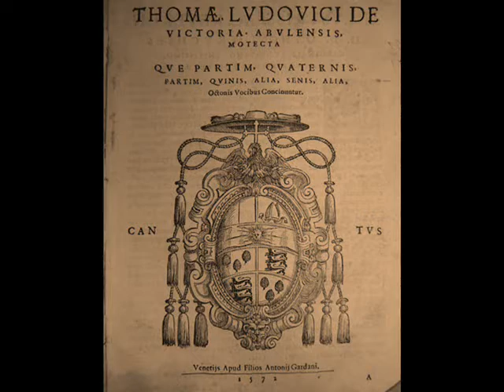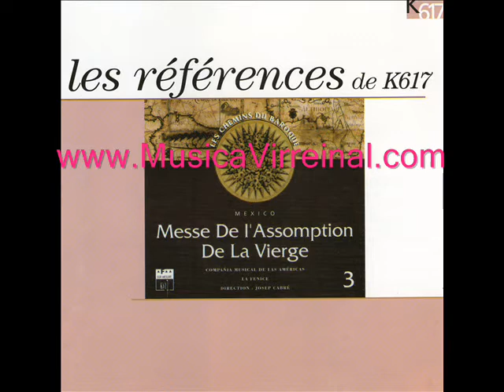Ave Maria, a 8-TOMÁS LUIS DE VICTORIA~Wind Instruments and Vocal Music in New Spain (16th century)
"Ave Maria", a 8 (1572) de TOMÁS LUIS DE VICTORIA (ca.1548-1611), para conjunto vocal y ministriles (instrumentos de viento) a la usanza en la Nueva España durante los siglos XVI y XVII.

~En algunos epigramas añadidos a sus antologías musicales, se decía que Victoria era conocido "hasta en las Indias", lo cual se confirma por el gran contenido de sus obras presentes en los archivos catedralicios en toda América~

Tomás Luis de Victoria fue el más grande polifonista español de todos los tiempos y uno de los mejores de la Europa de su tiempo. Nació en Ávila hacia 1548, siendo el séptimo hijo de los once que tendrían Francisca Suárez de la Concha y Francisco Luis de Victoria, quien murió cuando el compositor tenía tan solo 9 años. Casi al año siguiente se convirtió en niño cantor de la catedral de Ávila donde permanecería hasta los dieciocho años. Allí inicia sus estudios musicales de teoría del canto llano, contrapunto y composición, ejercitándose también en la práctica del teclado. Durante ese espacio de tiempo estudió bajo la dirección de los maestros Jerónimo de Espinar, Bernardino de Ribera, Juan Navarro y Hernando de Isasi. Algunos especialistas creen que pudo haber conocido también a Antonio de Cabezón durante esta época. Terminada su etapa como niño cantor, Victoria fue enviado en 1567 al Collegium Germanicum de los jesuitas en Roma.

Posiblemente estudiase con Palestrina, que era maestro de capilla e instructor de canto y música del cercano Seminario Romano, donde también se encuentra con los hijos de éste, Rodolfo y Ángel. En enero de 1569, abandona el Collegium Germanicum y , sin dejar sus estudios, ejerce el oficio de cantor y organista en la iglesia española de Santa María de Monserrat, templo oficial de la Corona de Aragón en Roma. En 1571 regresa al Collegium Germanicum donde es contratado como profesor. En ese mismo año sucede a Palestrina como maestro de capilla del Seminario Romano (según Casimiri a propuesta del mismo Palestrina).

Tomás Luis de Victoria publicó en Venecia (1572) su primer libro de motetes dedicado al cardenal Otto Truchsess von Waldburg, benefactor del Collegium Germanicum "Thomæ, Ludovici de Victoria. Abulensis, Motecta Que Partim, Quaternis, Partim, Quinis, Alia, Senis, Alia, Octonis Vocibus Concinuntur".

La presencia de ministriles de origen europeo en el virreinato de Nueva España se remonta a la misma llegada de Hernán Cortés a tierra firme. De la crónica de Cristóbal de Pedraza, obispo de Honduras, se infiere que Cortés solía llevar un grupo de instrumentistas de viento en sus expediciones. En una de sus incursiones en el actual territorio de Honduras, en 1524, Cortés iba acompañado de un grupo de 300 soldados y cinco ministriles que tañían chirimías, sacabuches y dulzainas. A partir de este momento, los grupos de ministriles formarían parte de las capillas musicales de nueva creación a imagen y semejanza de las españolas, con algunas diferencias derivadas de su implantación en el Nuevo Mundo.

En este contexto, el estudio e investigación de las fuentes musicales que usaban los ministriles en el Nuevo Mundo es de vital importancia para caracterizar la práctica de estos grupos. Apenas existen fuentes de música instrumental propia de conjuntos de viento en el Nuevo Mundo, por lo que reviste particular importancia el MS 19 de la Catedral de Puebla de los Ángeles (México), único libro para uso de ministriles localizado hasta la fecha en catedrales del Nuevo Mundo, y que constituye el objeto de la presente grabación. El manuscrito no está fechado, pero seguramente se corresponda con el libro para los ministriles que José de Burgos presentó al cabildo en 1672.

Obra extraída del álbum: Les réferences de K.617 (3)= Messe De l´Assomption De La Vierge (México), de la Serie Les Chemins du Baroque.
Interpretan: Companía Musical de las Américas, La Fenice.
Dirige: Josep Cabré.
K617.